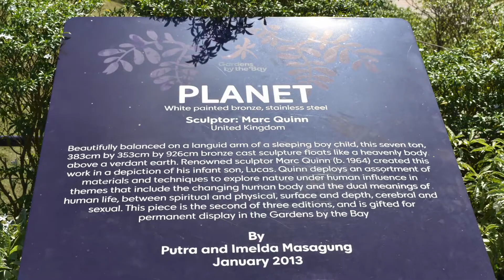Subiendo al Sand Sky Park Observatory Singapore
Ultimo video en Singapore. Subiendo al observatorio del Marina Bay Sand Hotel